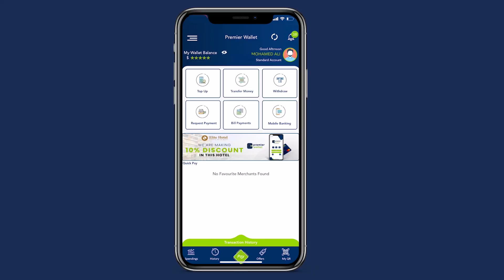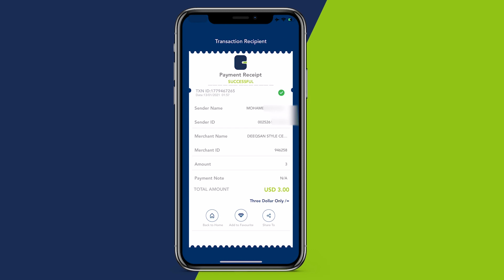Wasir Beyle”Aniga waxaan halkan ujoogaa inaan maamulo miisaaniyada iyo dhaqaalaha dalka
Wasir Beyle”Aniga waxaan halkan ujoogaa inaan maamulo miisaaniyada iyo dhaqaalaha dalka” Kursigayga waxaan ku waayay waxyaabo badan oo aan iska diiday "